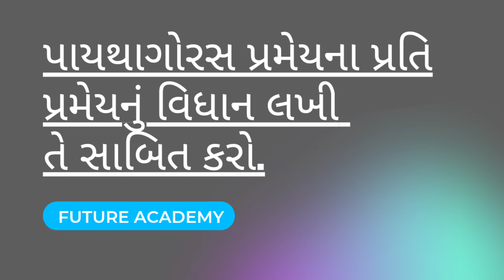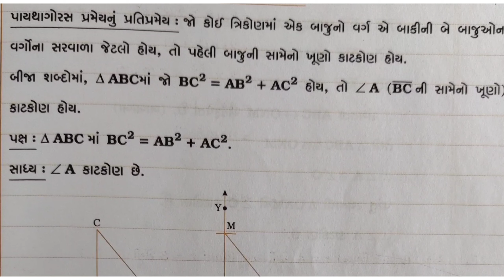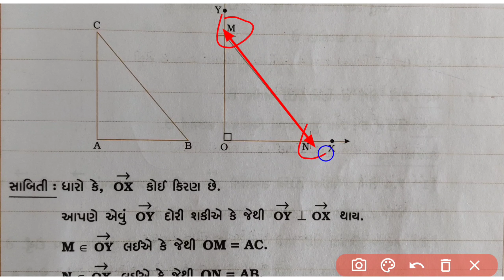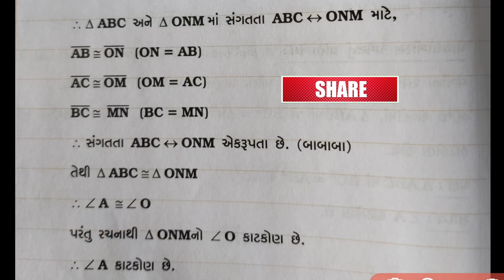STD 10 maths | paythagoras pramey | first exam 2021 | most imp for 5 marks